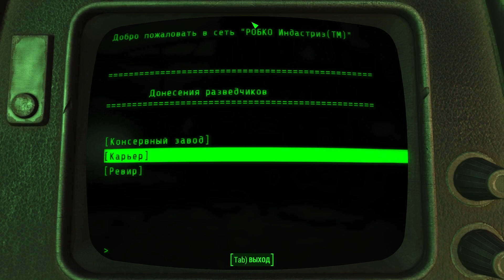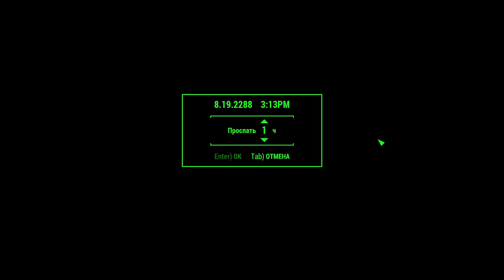Fallout 4 на 100% #141: Маяк Кингспорта.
Продолжаем исследовать Содружество.